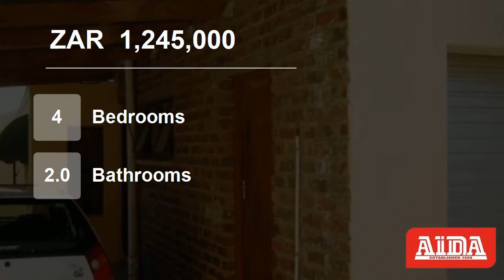4 Bedroom House For Sale in Worcester West, Worcester, South Africa for ZAR 1,245,000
To view videos of similar listings in Worcester West please

Property Description

Die heerlike wooning bied 4 slaapkamers, groot leefarea plus twee woonstelle. Eeen aan die huis en een alleenstaande. mooi tuin, Pragtige uitsigte van die balkon. Die huis het n heerlike vloei, bied spasie en verblyfgenot.

Gelee in Worcester wes, in n stil straat.Nestled between verdant valleys, the town is seated in the big...